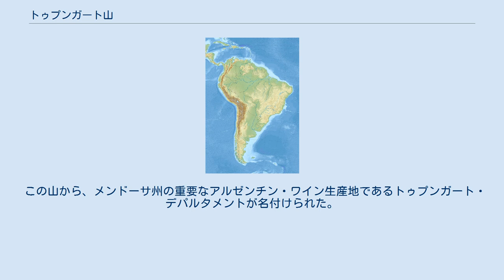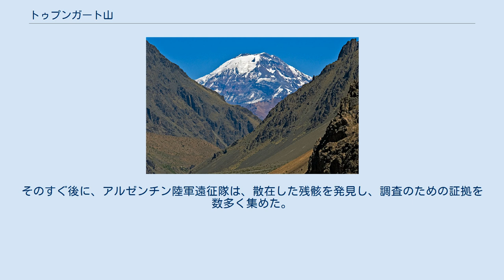トゥプンガート山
トゥプンガート山 (Tupungato) は、アメリカ大陸で最も高い山の1つであり、更新世まで遡る古いアンデス山脈の成層火山である。
山は、チリの首都州（サンティアゴの約80 km (50 mi)東の主要なハイウェイに近い）とアルゼンチンのメンドーサ州の境界にあり、南半球及び西半球で最も高い山であるアコンカグアの南約100 km (62 mi)ほど。
山の南西には、活発なトゥプンガティト火山があり、1987年に最後の爆発が起こった。
 この山から、メンドーサ州の重要なアルゼンチン・ワイン生産地であるトゥプンガート・デパルタメントが名付けられた。
 1947年8月2日、アンデス山脈上空をアブロ ランカストリアンが6人の乗客と5人の乗組員を運ぶ飛行機、スターダストは、トゥプンガート山のアルゼンチン側にある高い氷河に衝突した。
飛行機はその後すぐに衝突の結果として生じた雪崩と大雪に埋まった。
残骸が2000年に氷河の終着点で再出現するまで、50年以上の間、氷河と雪の下深くに埋まっており、発見されなかった。
そのすぐ後に、アルゼンチン陸軍遠征隊は、散在した残骸を発見し、調査のための証拠を数多く集めた。
 トゥプンガート山（中央左）とトゥプンガティトの空撮